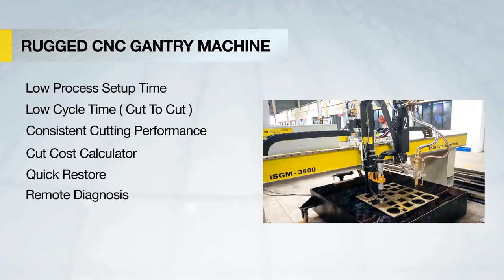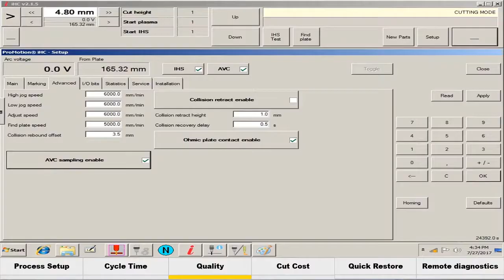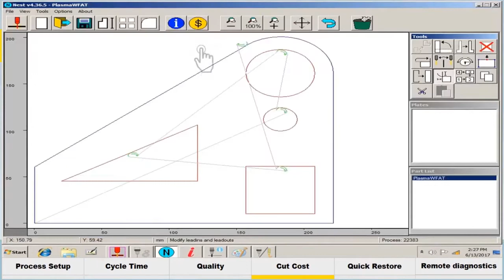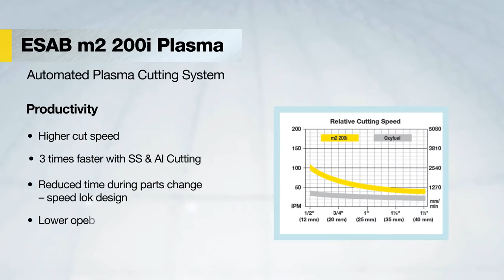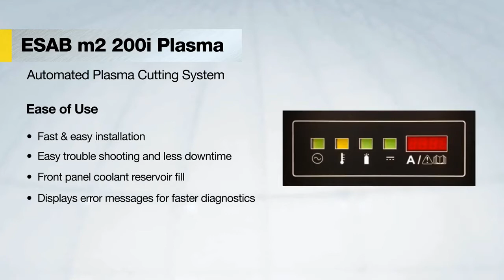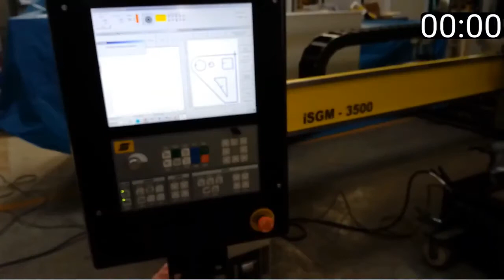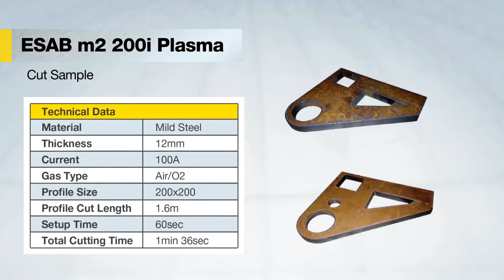iSGM3500 Rugged Gantry Machine with M2 200i Automated plama cutting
1. With Use of Water get high precise Stainless steel cutting.

2.No one can accommodate with is price Range

3. Precise quality cutting of mild steel watch the video.